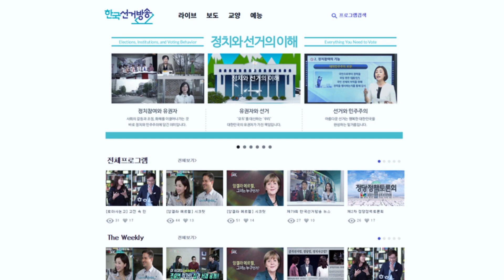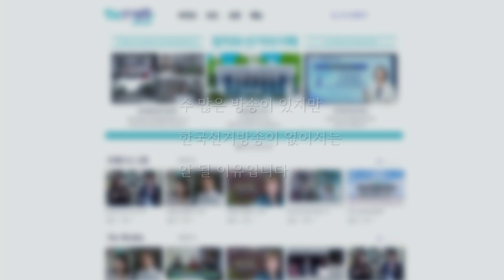(2018下)장려상-"당신의 4년"